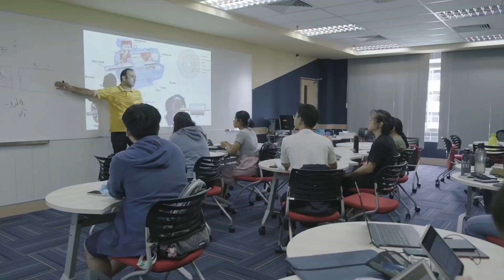[2023] Video Promo Ekspo Pendidikan Sarawak 2023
Ekspo Pendidikan Sarawak 2023 anjuran bersama Yayasan Sarawak, Pejabat Residen & Daerah dan Jabatan Pendidikan Negeri Sarawak.